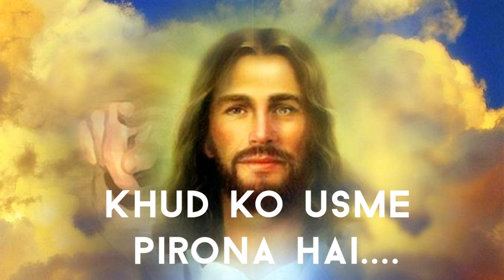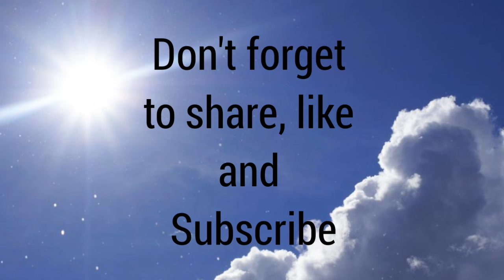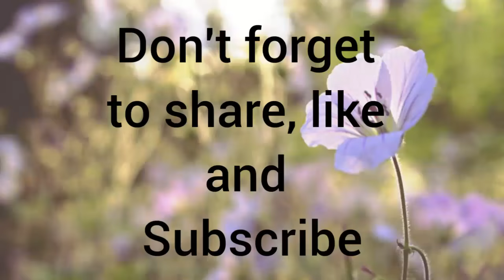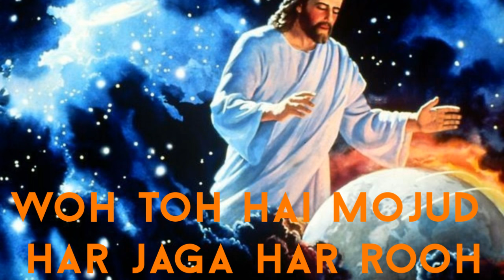Chal Chal (With Lyrics) | Human Sagar | Hindi Christian Devotional Song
"Chal Chal" song is a wonderful worship song.
Listen the song and praise the Lord.
To Download the Chal Chal (original) mp3 song